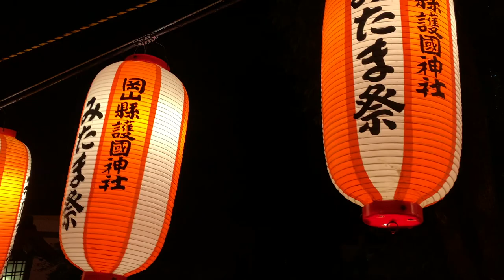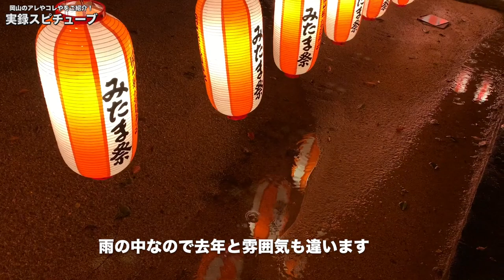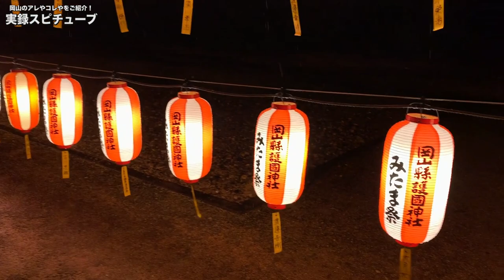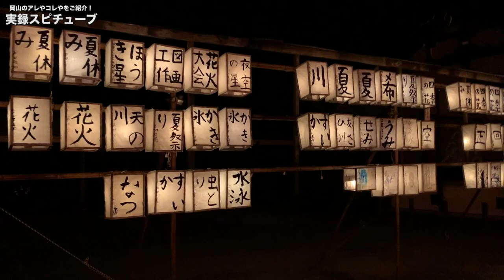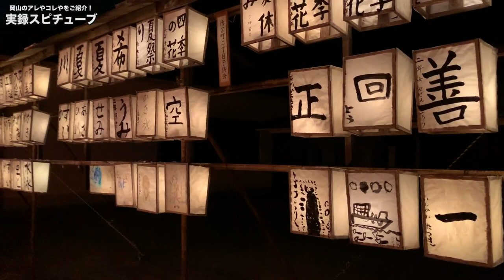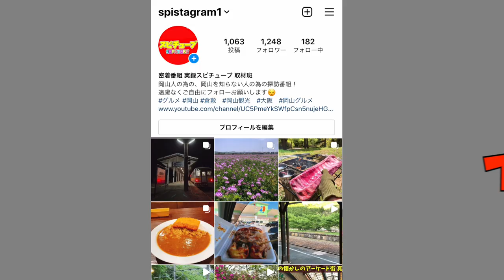岡山市中区【岡山県護国神社 みたま祭】日没から早朝までたくさんの提灯が点灯！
岡山県岡山市中区奥市3-21

８月１５日 終戦の日 【７５年前 日本国民３１０万人を失なった太平洋戦争】 岡山市東山 護国神社へ足を運ぶ End of War Japan Vlog shrine

再生リスト